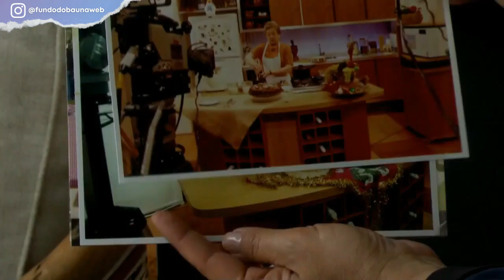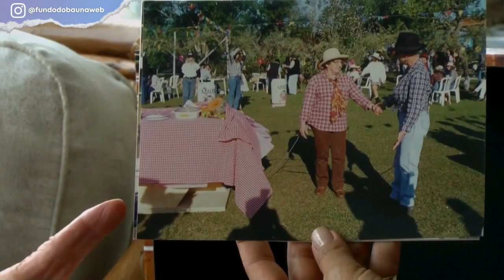ADEUS, VOVÓ PALMIRINHA | O COMEÇO COM SILVIA POPPOVIC E ANA MARIA BRAGA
A apresentadora Palmirinha Onofre, conhecida carinhosamente como Vovó Palmirinha, morreu aos 91 anos de idade. Em entrevista à Luciana Liviero, em 2017, a apresentadora relembrou a importância de nomes consagrados como Silvia Poppovic e Ana Maria Braga em sua carreira na televisão.

Palmirinha também falou sobre o TV Culinária, o programa que apresentou durante 11 anos na TV Gazeta.